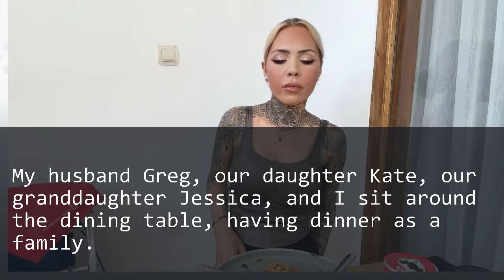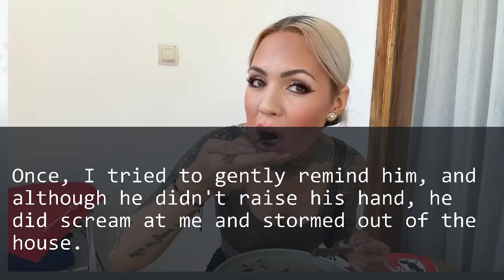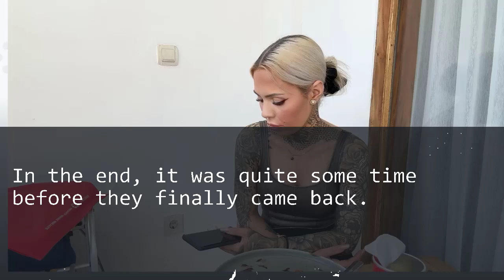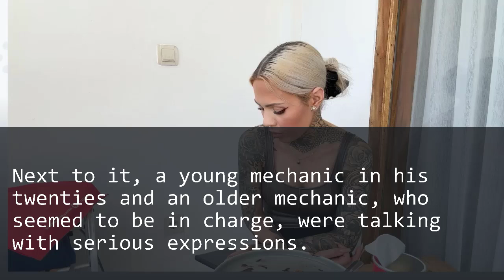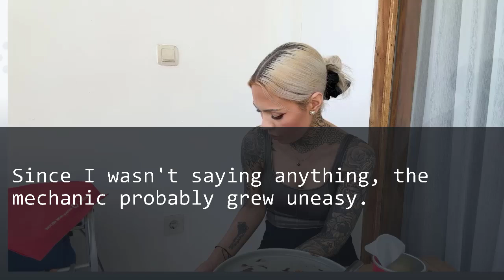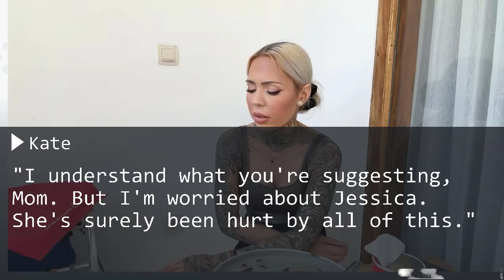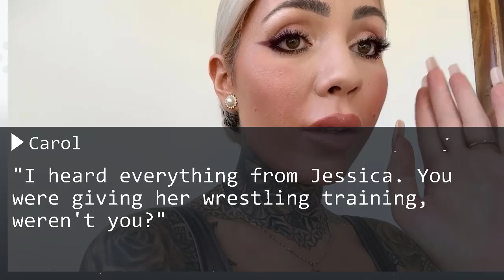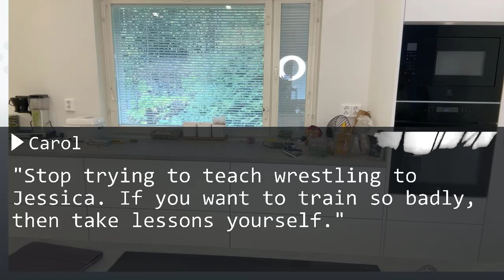My Husband Drove Out with Our Granddaughter. Upon Inspection of the Car, a Mechanic Found Something